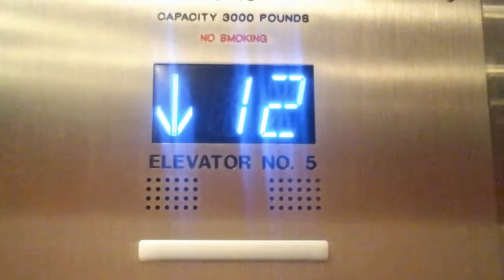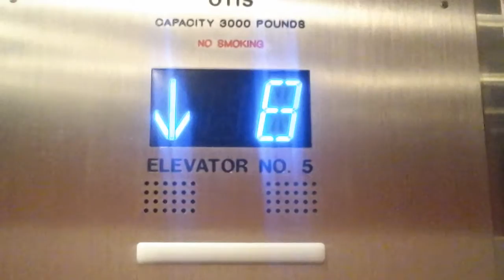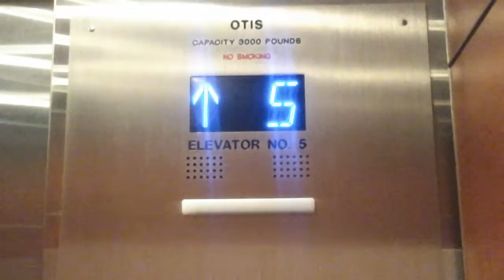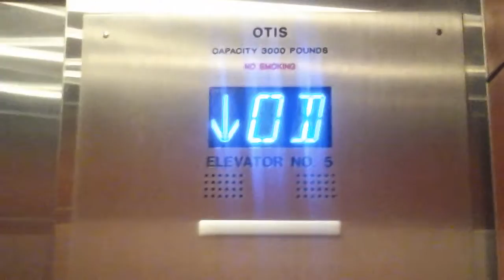Otis elevator at city hall richmond,va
When 22408arron filmed these elevators gave me the idea to film these elevators my self so please enjoy my first video of 2015 after a long hiatus please enjoy